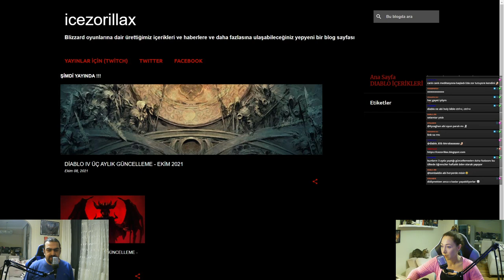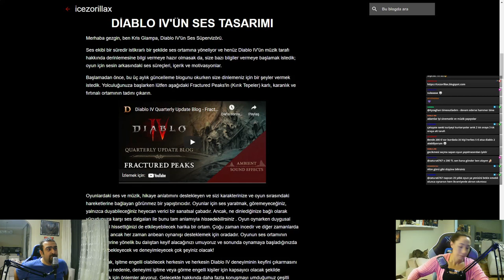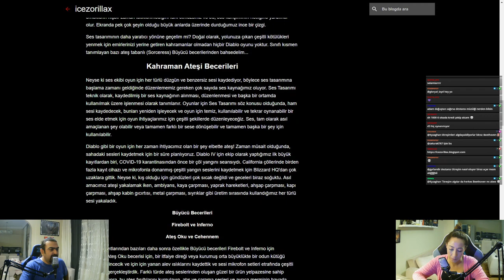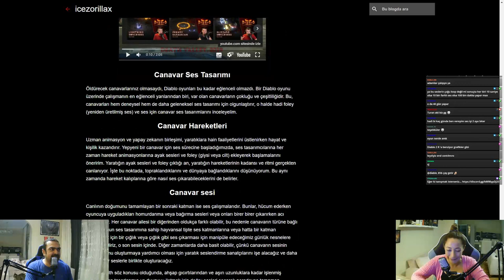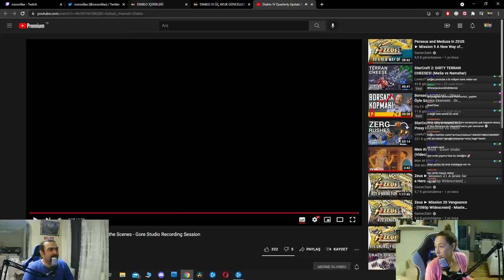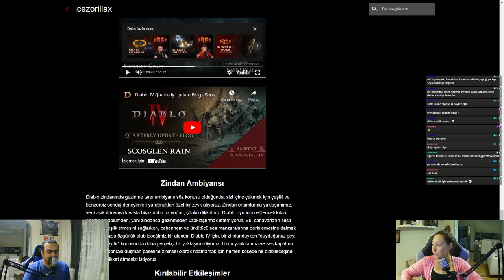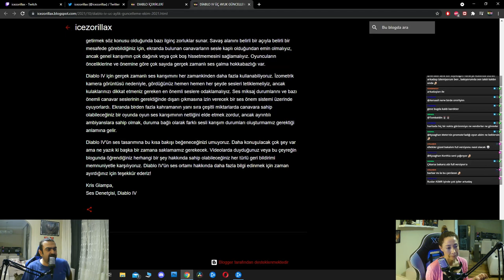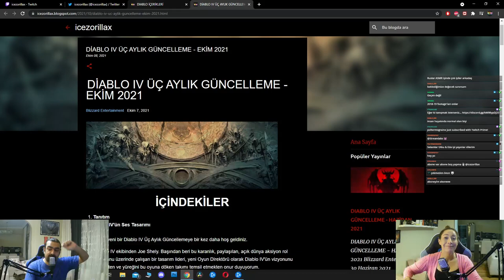Diablo 4 - Ekim 2021 Geliştirici Güncellemesi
Diablo 4'ün Ekim 2021'de yayınlanan geliştirici güncellemesini siz izleyicilerimiz ile canlı yayında inceledik. Yayını kaçıranları da unutmadık ve hemen yayın tekrarını sizlerle paylaşıyoruz. Keyifli seyirler :)